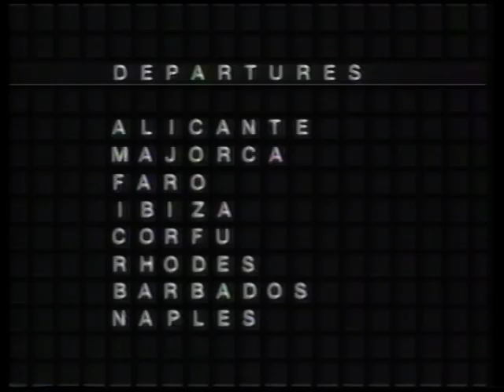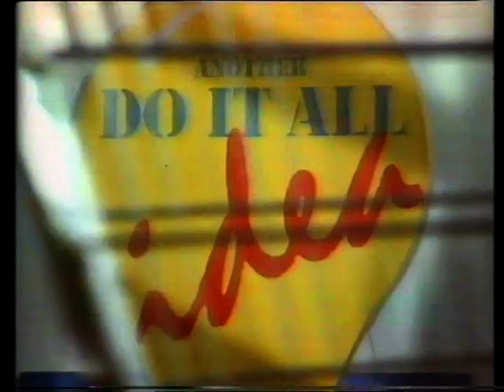Channel 4 Adverts - 31st December 1987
Adverts during the Motown Story on New Year's Eve 1987